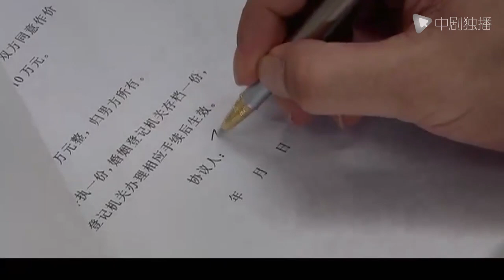Scum man kneels down to beg her forgiveness after wealthy wife finds out he cheated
►Synopsis:
Jane Eyre (Xie Na) is a woman who yearns for money very much. Her only wish is to catch a golden turtle-in-law and marry into a wealthy family. But in fact, under her exaggerated and shallow appearance, she hides her tender and sincere heart at this moment. This heart needs to meet the right person before it can shine. Chen William (played by Guo Pinchao) is a young master born with a golden spoon in his mouth. He is simply looking for true love, so he is particularly disgusted with the political marriage arranged by his parents, and he runs away from home for this reason. In the midst of mishaps, Chen William lost his memory, but it was a blessing in disguise to live the idle life of his dreams.
Bai Yixin (played by Xu Huixin) had a failed emotional experience, which made her choose to close her heart and not let anyone approach her. However, when William Chen came into her life, Bai Yixin found that her feelings had gradually changed imperceptibly.

Beauties in dilemma#cndrama#chinesedrama#engsub